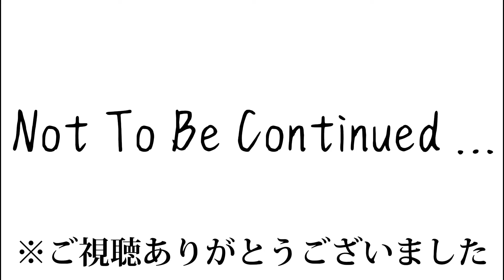【ランキング】元ミスド店員がガチでオススメするドーナツＴＯＰ３！【裏メニューも紹介するよ】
いや〜ミスドまじで美味いね。ほんまに好きやわ。一生食べとれる。

目次
0:56 3位
2:07 2位
3:09 1位
4:02 番外編
4:25 裏メニュー

何かありましたらこちらにお願いします

《謎の芸人“フィレオフィッシュ大臣”の知られざる素顔に迫る密着ドキュメンタリー》